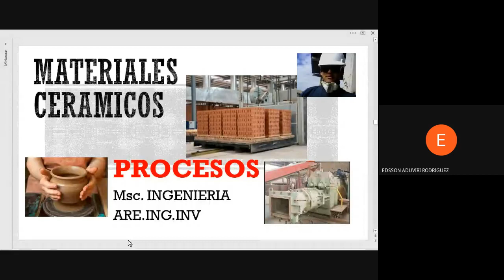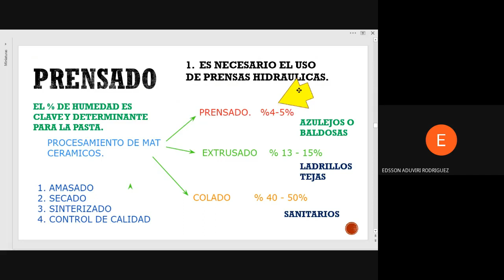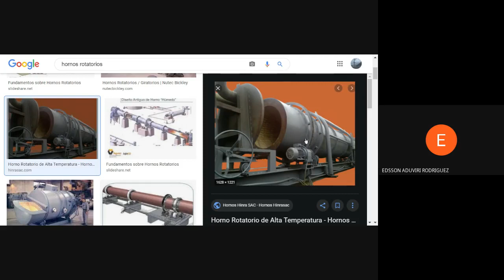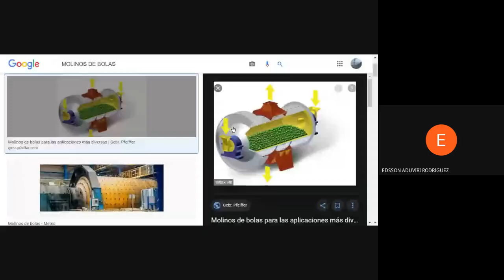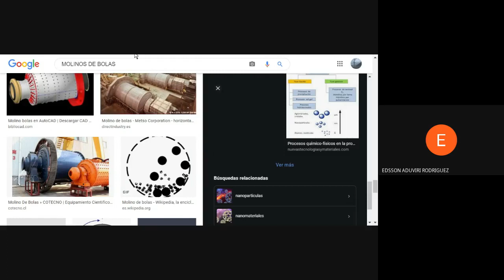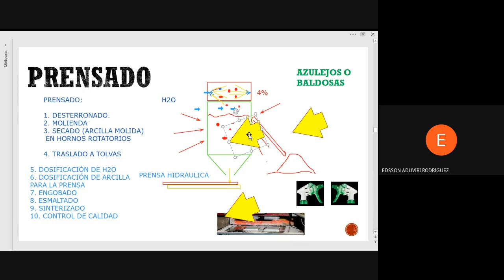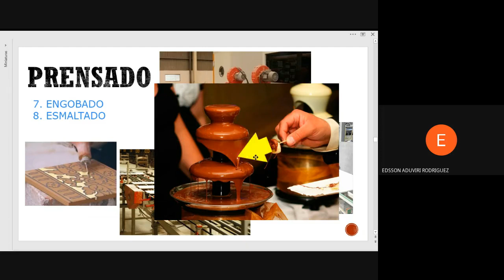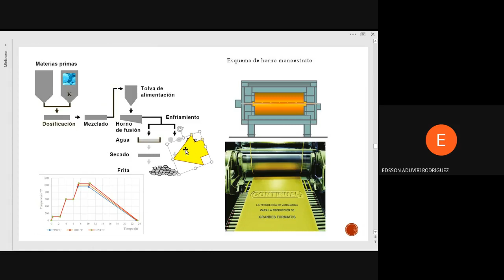PROCESOS EN CERAMICOS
BUENAS.
ESTUDIAMOS EL PROCESAMIENTO DE LOS MATERIALES CERAMICOS.